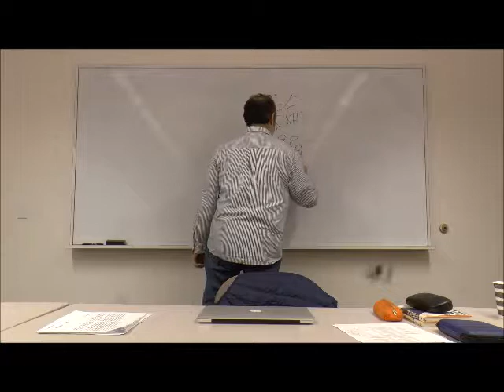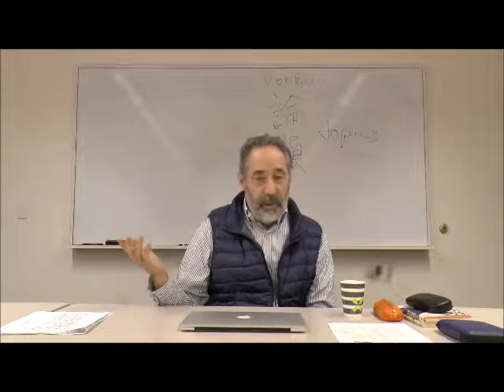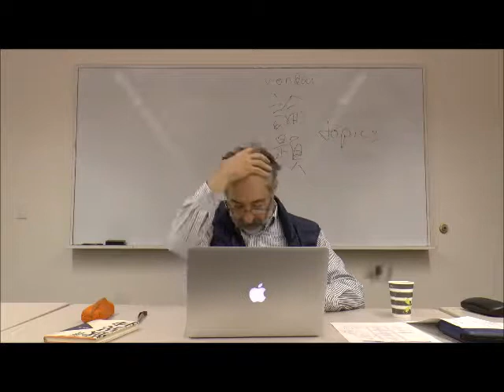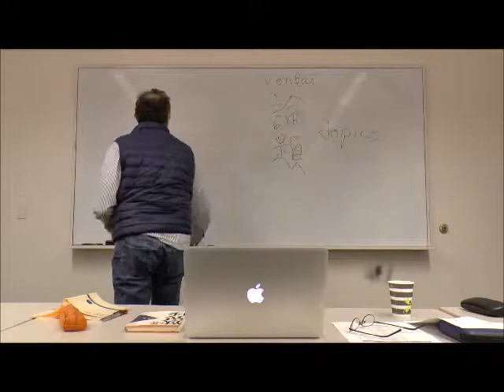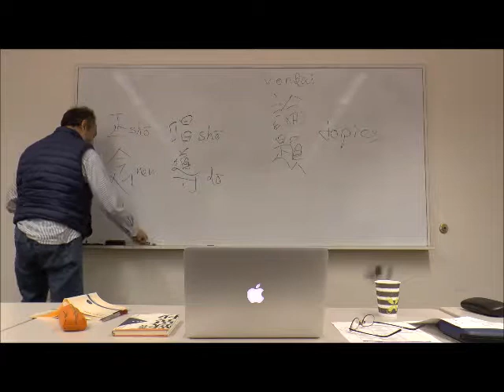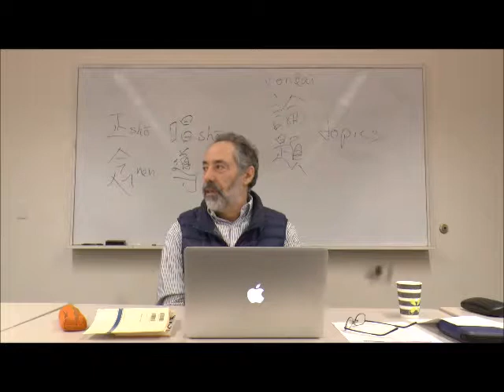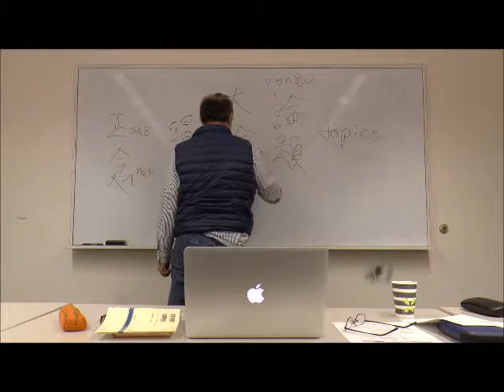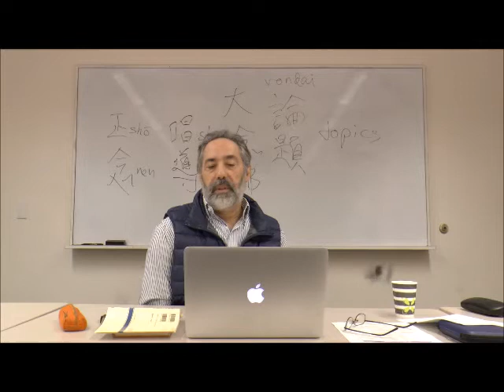2017 Winter MAP Tannisho Chapters 17 & 18 by Dr. Mark Blum 1/2